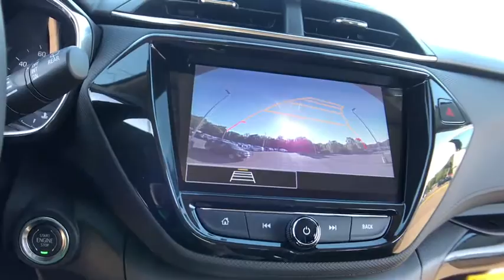2021 Chevrolet TrailBlazer Lake Orion, Rochester, Oxford, Auburn Hills, Clarkston, MI 305821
New 2021 Chevrolet TrailBlazer available in Lake Orion, Michigan at Wally Edgar Chevrolet. Servicing the Rochester, Oxford, Auburn Hills, Clarkston, MI area.

TrailBlazer LT 1 Type-A & 1 Type-C USB Charging-Only Ports 120-Volt Power Outlet 8 Diagonal Color Touchscreen Display Cabin Humidity Sensor Convenience Package Driver & Front Passenger Illuminated Vanity Mirrors Driver Confidence Package Inside Rear-View Auto-Dimming Mirror Lane Change Alert w/Side Blind Zone Alert Preferred Equipment Group 1LT Rear Cross Traffic Alert Rear Park Assist Single-Zone Auto Climate Control Air Conditioning SiriusXM Radio.brbrFWD 1.2L Ecotec Turbo DOHC DI w/VVT CVTbrbrbr***GM vehicles will reflect Employee Pricing less current factory incentives. Special offers and incentives may apply based on eligibility. Pictures may not reflect actual vehicle. Posted miles may vary. Some options listed may be inaccurate due to VIN decoders. Some vehicles may have added accessories. See Dealer for details.*** Price includes: $550 - Consumer Cash Program. Exp. 08/03/2020